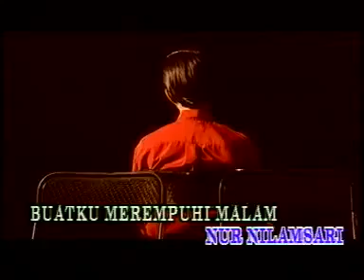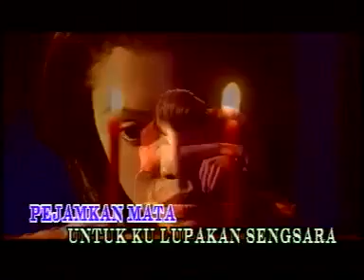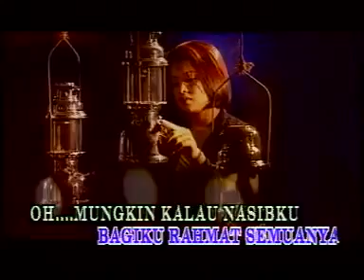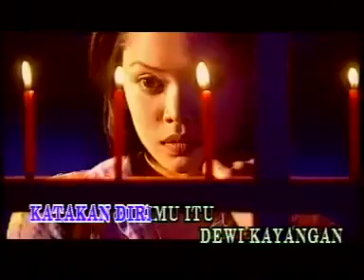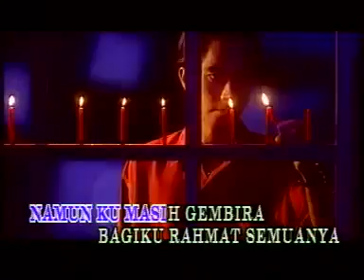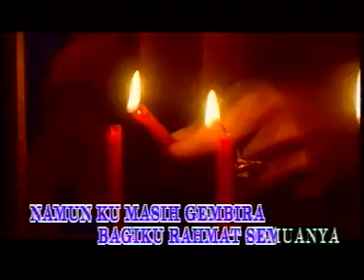Awie - Nur Nilam Sari